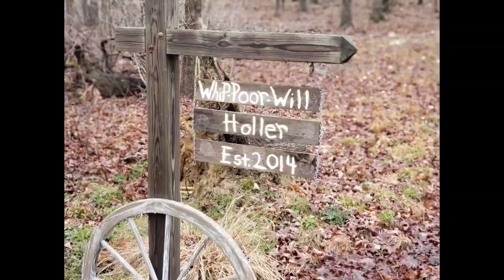Buttery Christmas Cookie Cut outs* Kids will Love it!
Facebook whip-poor-will holler

recipe
cookies
2 1/2 sticks butter, 1 1/4 cups
1 cup sugar
1 egg
1 egg yolk
2 t. vanilla
3 cups flour
1 1/2 t.  baking powder
1 t. salt

chill dough. 1 hour, bake 325, 10 minutes

Icing
1 c. powdered sugar
2 t. milk
2 t. corn syrup
1 /2 t. vanilla or almond extract
gel food coloring
mix together,  do not refrigerate

Merry Christmas 🎅 🎄 ❤
old recipes, and new recipes for The Holidays!